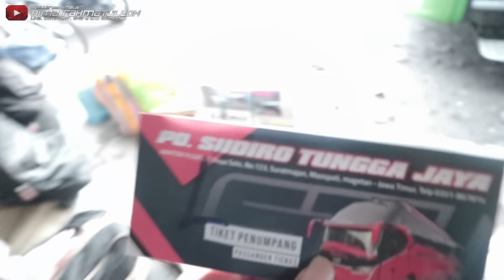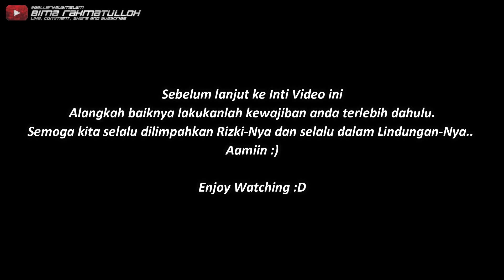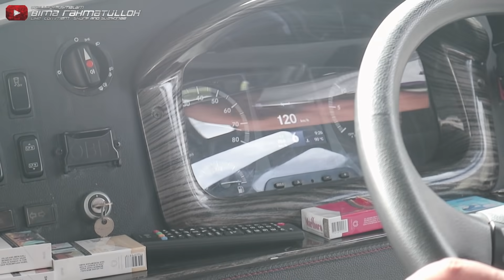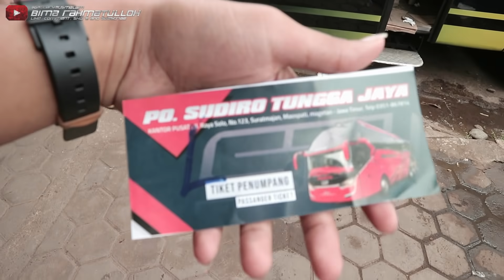LINE PERDANA‼ UHD MERCY PERTAMA STJ+DRIVER WANITA‼😱 - Trip Sudiro Tungga Jaya "RUBYA" (JAKARTA-SOLO)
Ralat Masuk Rumah Makan Raos Eco : Pukul 11.24 WIB. bukan 23.24 WIB 🙏🏻
menit 5.53 itu Terminal Pondok Pinang ya, bukan Pondok Pindang 😂🙏🏻